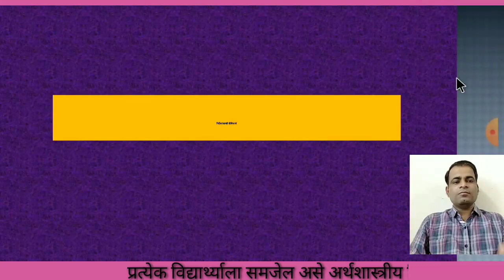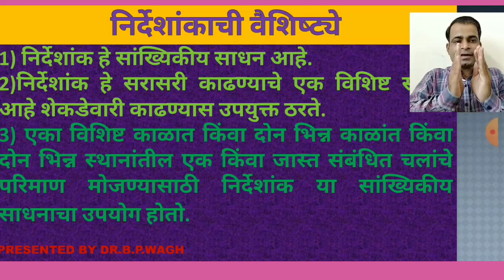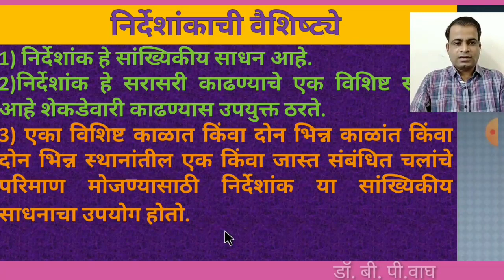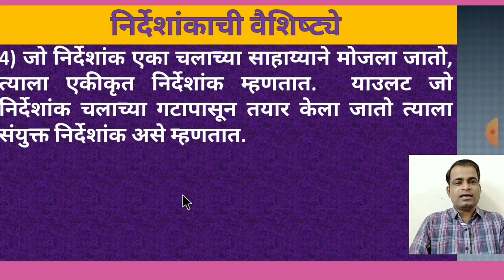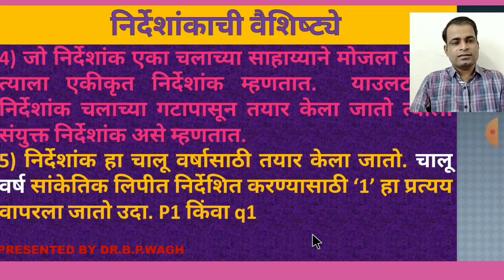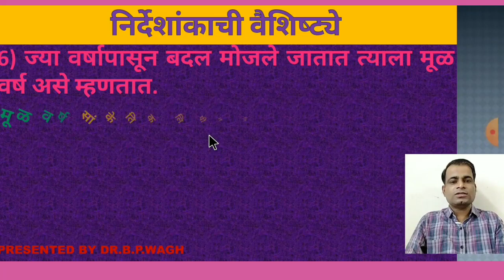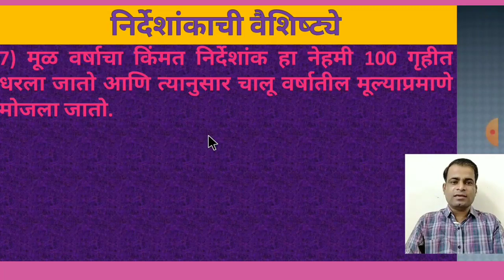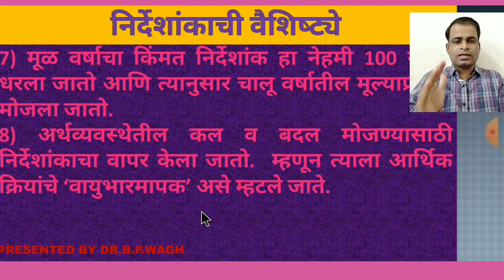निर्देशांकाची वैशिष्ट्ये FEATURES OF INDEX NUMBER 12 वी अर्थशास्त्र प्रकरण -6 निर्देशांक राज्य मंडळ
निर्देशांकाची वैशिष्ट्ये FEATURES OF INDEX NUMBER 12 वी अर्थशास्त्र प्रकरण -6 निर्देशांक महाराष्ट्र राज्य शिक्षण मंडळ